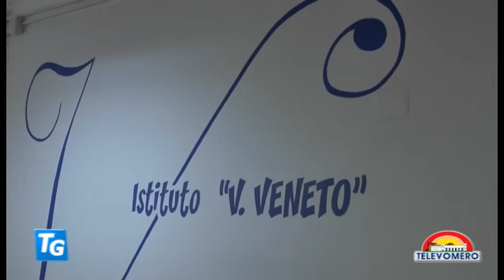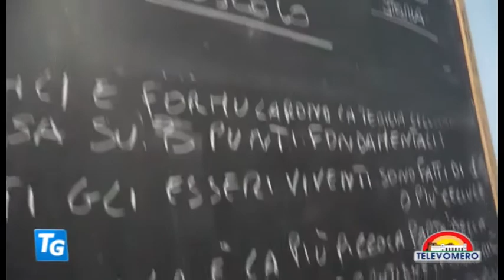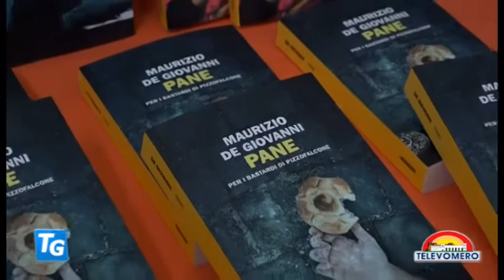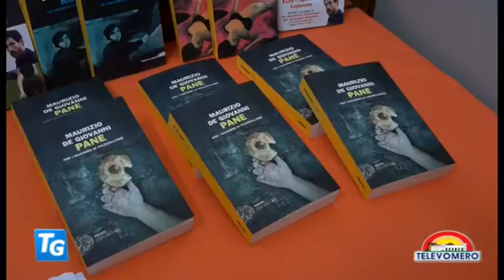TELEVOMERO NOTIZIE 13 FEBBRAIO 2017